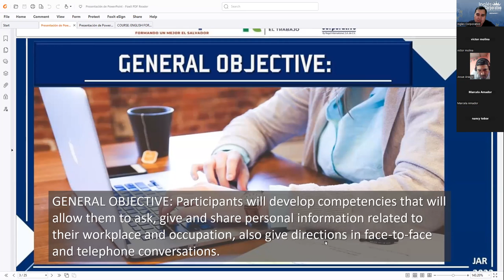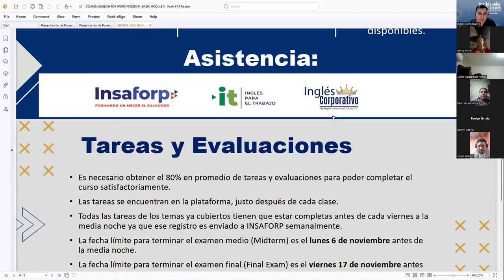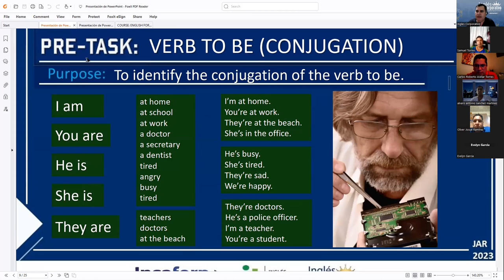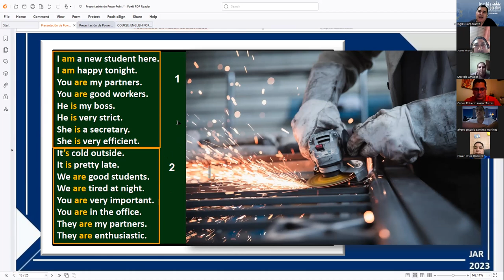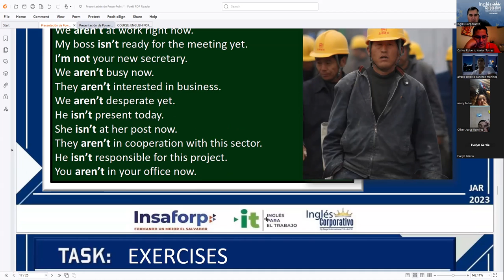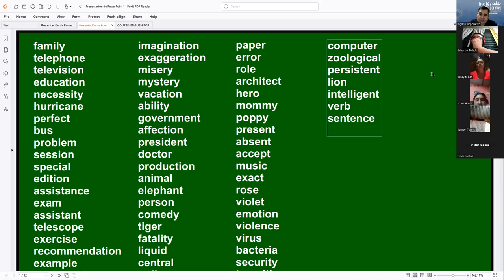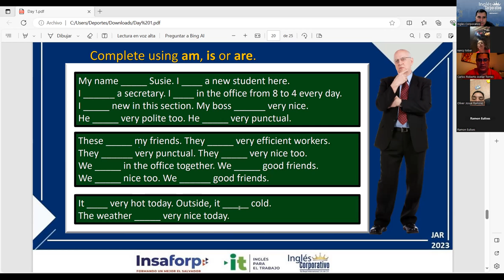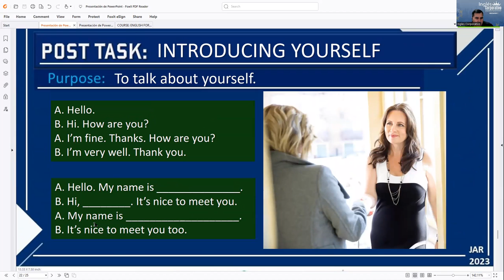Session 1 23-10-2023 IC29750-0009-2023 RODRIGUEZ – AFFIRMATIVE AND NEGATIVE STATEMENTS.